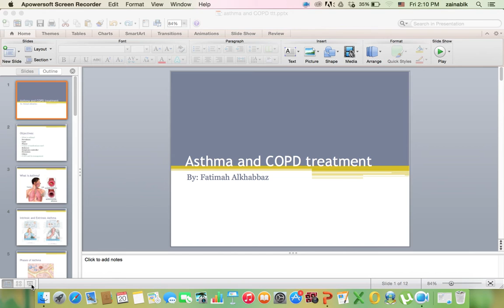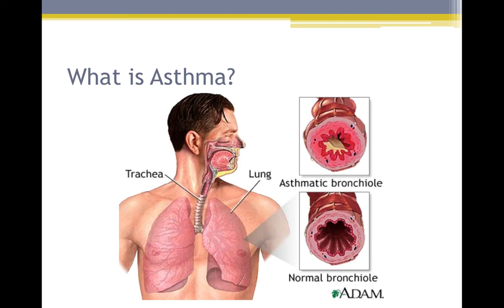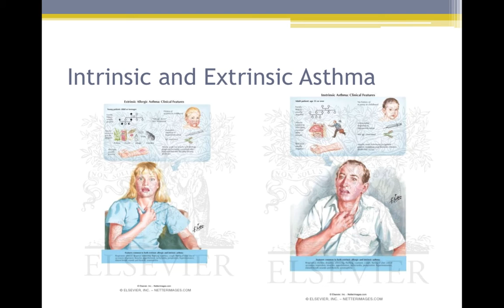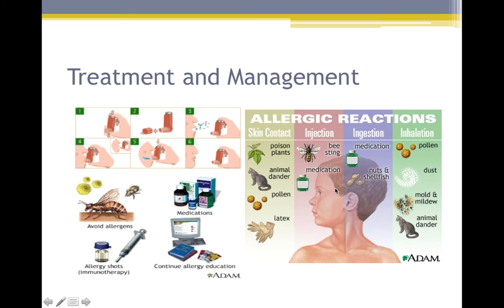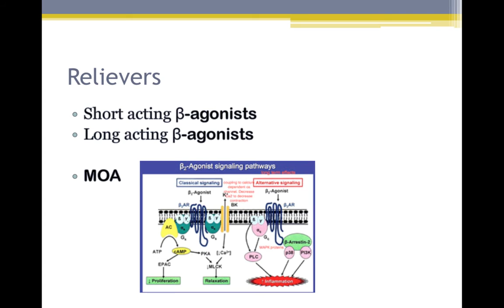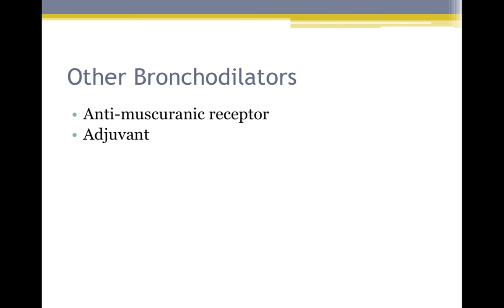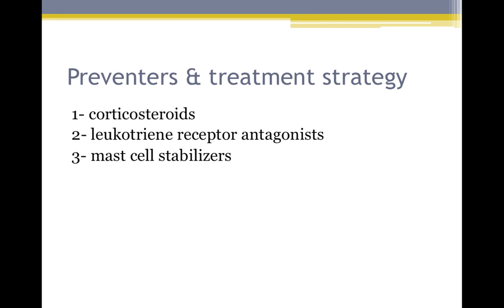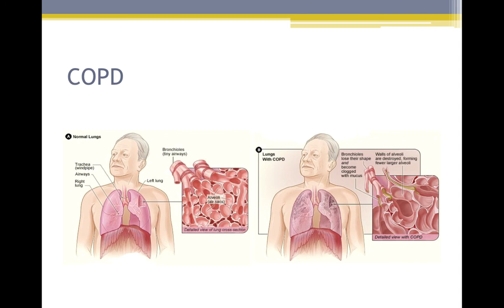Pharmacology: Asthma and COPD Treatment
please, always see the description of the videos I post becuase sometimes I notice some unintentional mistakes. thanks